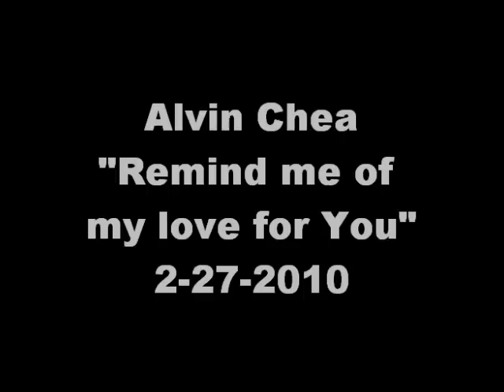Alvin Chea - Remind me of my love for You.wmv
Alvin singing "Remind me of my love for You" during offertory at the Thousand Oaks SDA Church on Sabbath, 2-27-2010.